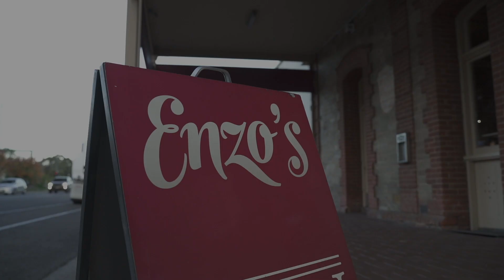PFA Unites past Reds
Together with Professional Footballers Australia, a few legendary Adelaide United family members reunited to catch up over dinner, and watch a match. 😍

Be there for the big moments!